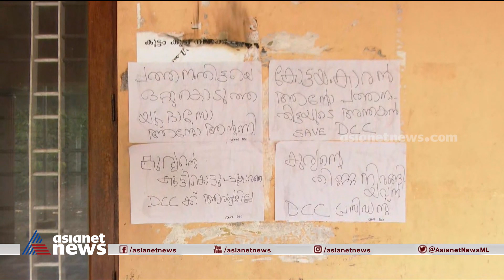'പട്ടികയിൽ ഇഷ്ടക്കാരെ തിരുകിക്കയറ്റി, തന്നെ പുറത്താക്കാന്‍ ആര്‍ക്കും അവകാശമില്ല' | K. Sivadasan Nair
'നേതാക്കള്‍ ശ്രമിച്ചത് ഇഷ്ടക്കാരെ സ്ഥാനങ്ങളിലെത്തിക്കാന്‍. ഗ്രൂപ്പുകള്‍ എല്ലാക്കാലത്തുമുണ്ടായിട്ടുണ്ട്, തന്നെ പുറത്താക്കാന്‍ ആര്‍ക്കും അവകാശമില്ല'; പ്രതിഷേധം പരസ്യമാക്കി ശിവദാസന്‍ നായര്‍
K Sivadasan Nair response about his suspension